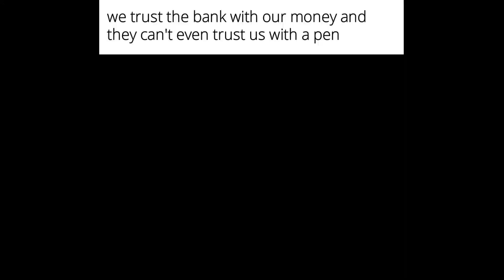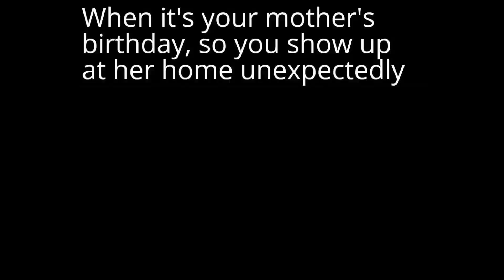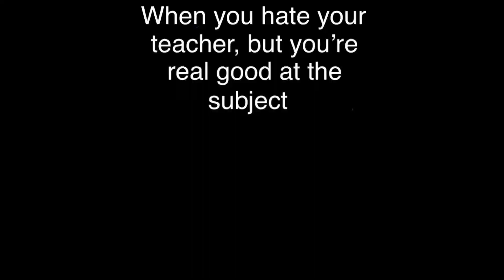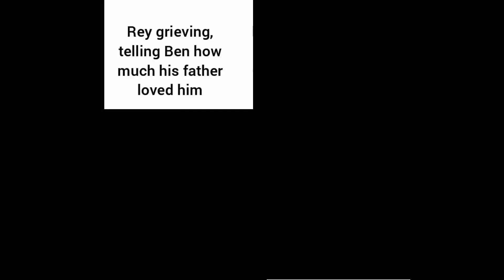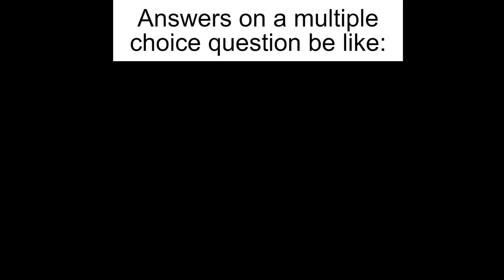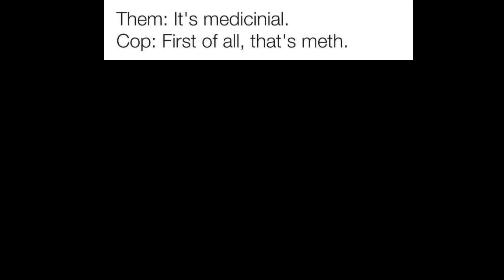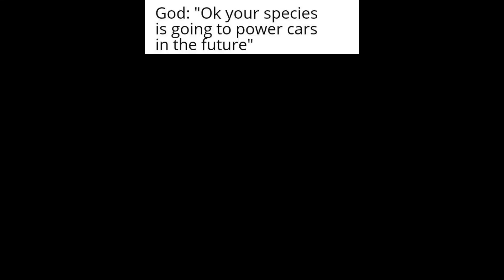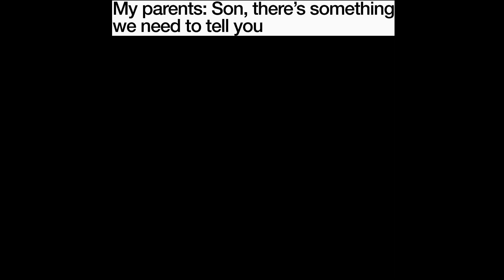DAILY DROOSY MEMES v5 | best clean memes 2021 | family friendly memes | fresh memes compilation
This video is for comedic purposes only.
Welcome to another episode of Daily Droosy Memes | ddm. This is a compilation of the best clean memes, fresh memes, wholesome memes, funniest memes, cringe memes, fresh memes, wholesome memes, gaming memes, family friendly memes, childhood memes, school memes, dank memes, funny clean memes, and all kinds of relatable memes on the internet.